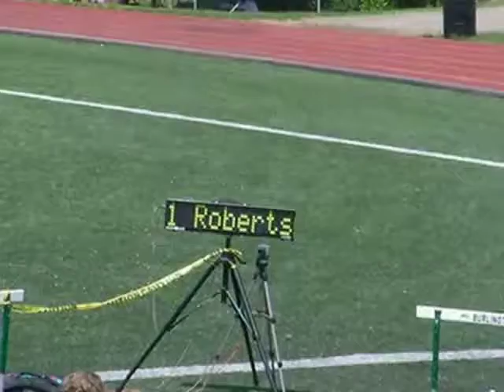Elyjah Robertson wins the 200 M finals at Gord Rusby in Burlington, Ontario May 19, 2012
Burlington, Ontario May 19, 2012  Representing the Extreme Velocity Track Club